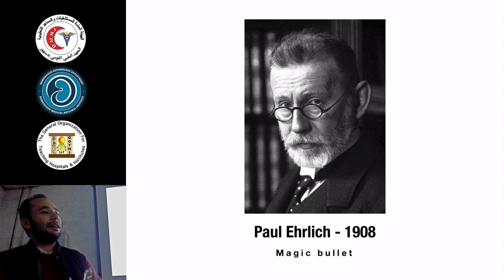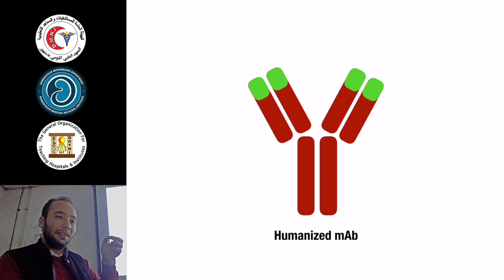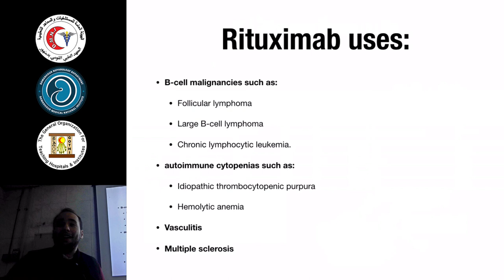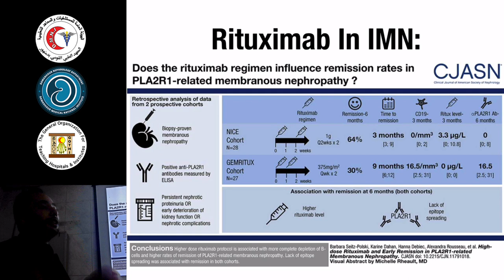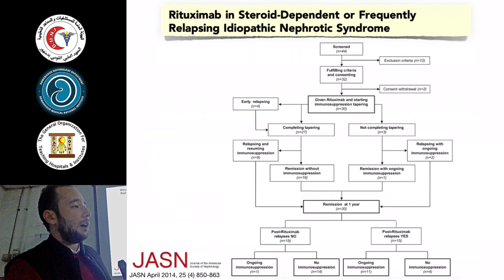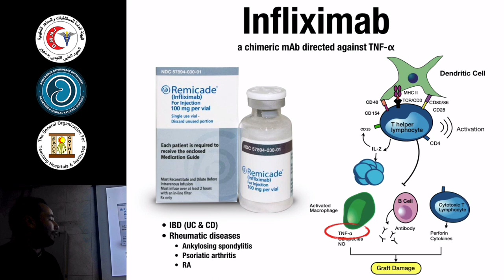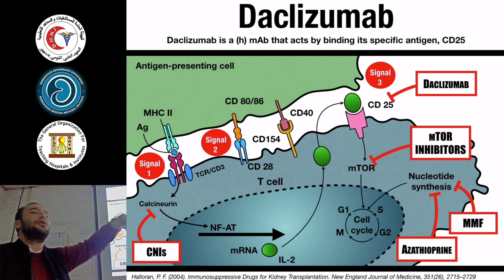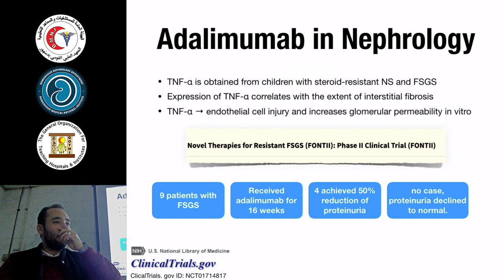Biologics in Nephrology - Dr. Hazem Abo Shousha - Arabic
Biologics in Nephrology - the past, the present and future concepts of revolution
by Dr. Hazem Abo Shousha (DMNI)